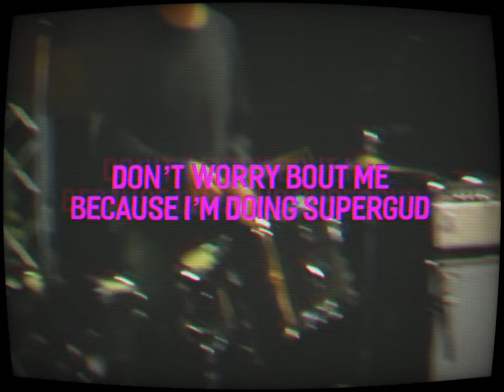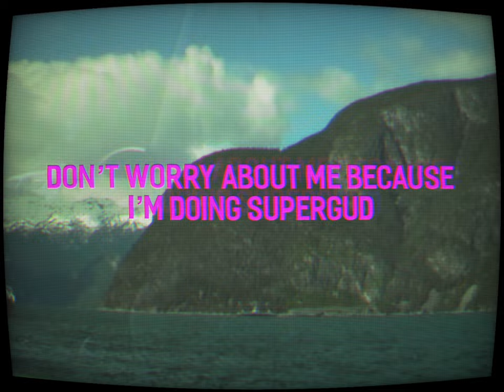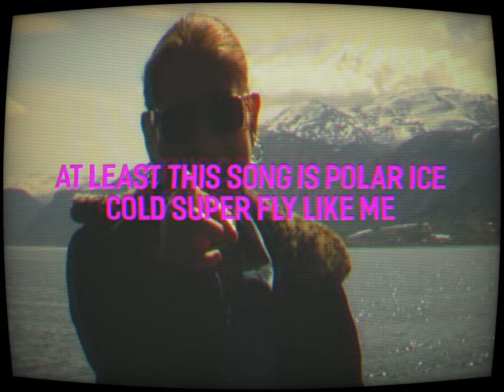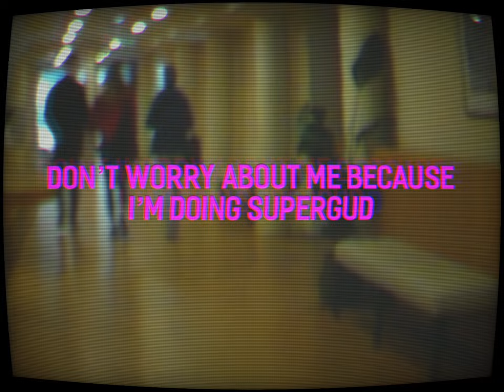Fieh - Supergud (Official Lyric Video)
Our third album is being born in September!

Lyric Video by Thea Arnesdotter Lien